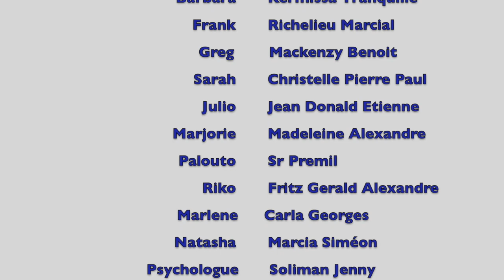SÈ BARBARA PART 11. Men sè nou tap tann nan.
Sè Barbara pati 11 lage wi nan. Nan pren frè e sè bay problèm kon sa. nou menm ki pako gade fè sa mètnan paske se pou ou nou lagel.